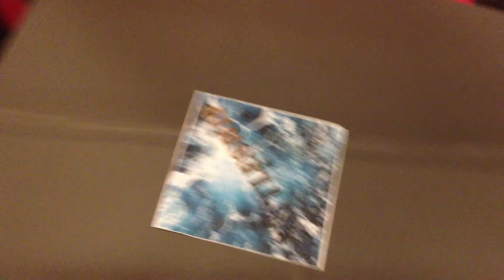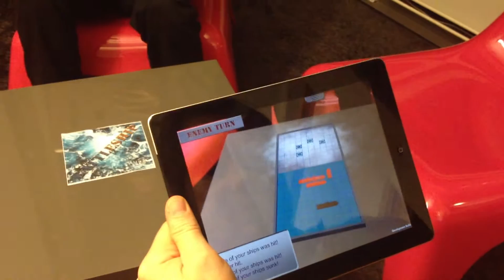i4sense Battleship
Very early build of our Battleship-game. As you can see it utilizes augmented reality(AR) and supports multiplayer. Will probably be released on the appstore and so on soon.

It started as kinda a techdemo to show that AR-apps can be more than just one device showing some 3D. We wanted multiple devices interacting within the same enviroment. Graphics are going to be more polished and the game will probably get some cool game modes to spice things up.

Make sure you get our updates by following i4sense on Facebook or Twitter. And be sure to read our blog over